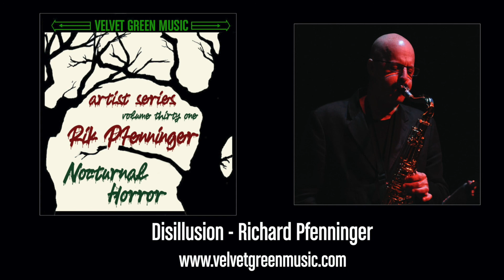VGM245 Artist Series Vol 31 Rik Pfenniger Nocturnal Horror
WEB

All tracks available for immediate license from Velvet Green Music and Bulletproof Bear.